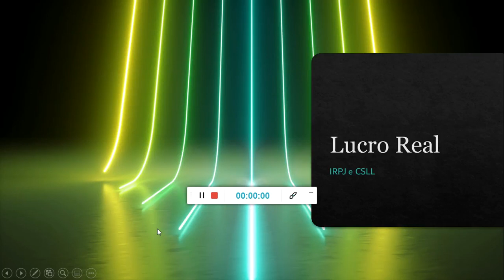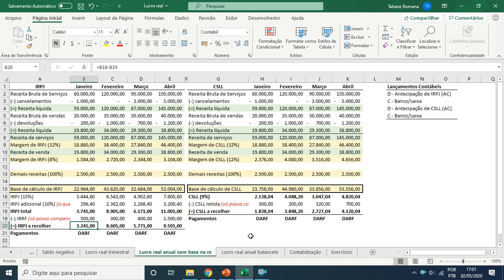LR - IRPJ e CSLL - cálculo de Lucro Real Anual (receita)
Aprenda mais sobre Contabilidade Tributária.